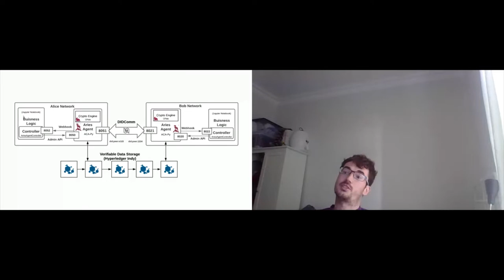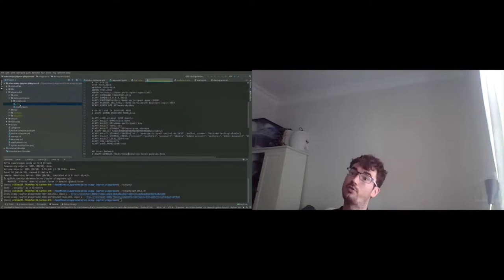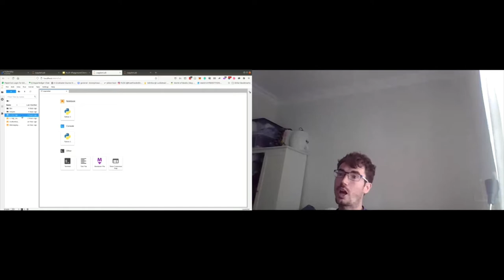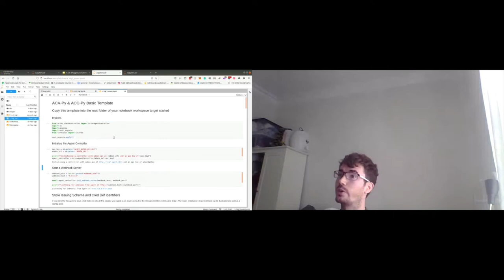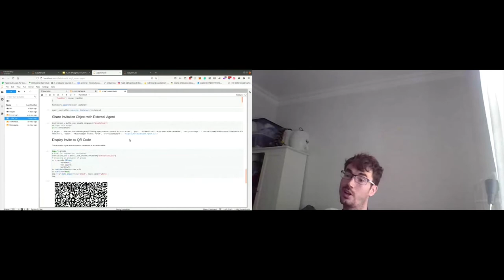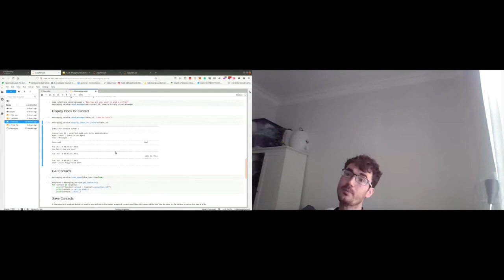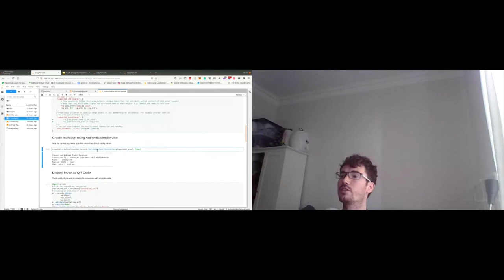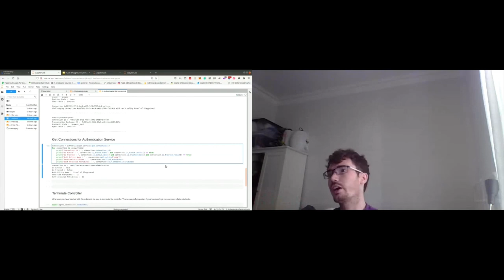PyDentity: A Jupyter Notebook Based Playground for Education and... - Will Abramson & Lohan Spies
PyDentity: A Jupyter Notebook Based Playground for Education and Experimentation with ACA-Py - Will Abramson, Edinburgh Napier University / OpenMined & Lohan Spies, YOMA

In this demonstration, we will walk through a Jupyter Notebook based playground for interacting with ACA-Py instances using a custom pip installable packaged OpenMined has been developing called the aries-basic-controller. We have found this to be an intuitive and fast prototyping environment to learn and learn experiment with the Hyperledger Verifiable Information Exchange platform. By the end of this session, we hope to have participants running their own ACA-Py instances, interacting with each other using custom business logic code they themselves have written. As well as potentially any other Aries agent instances being demoed throughout the conference. It will be accessible to anyone with a reasonable understanding of Python and should be a lot of fun.